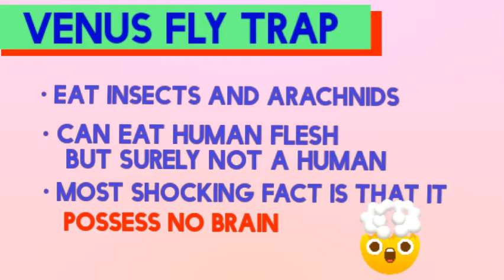These plants are carnivorous|| These plants eat insects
Namaste🙏 Everyone!!

These plants eat insects,frogs and flies!!
These were the most carnivorous plants!!
However there are some other carnivorous plants also, which are not mentioned herewith..

Save Earth 🌎 Save lives!